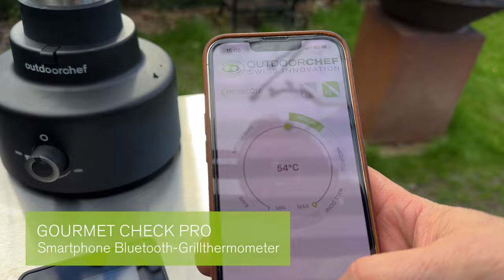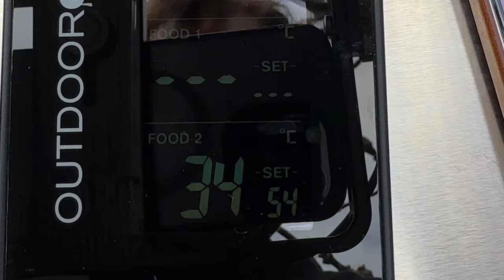Weltbestes RIBEYE-STEAK MIT SPARGEL 🥩 | Grüner Spargel & aromatischer Bärlauch-Paprika Chimichurri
Hallo BBQ-Freunde!
Heute haben wir etwas ganz Besonderes für Euch: Ein perfekt gegrilltes Ribeye-Steak vom Kalben (Verse) aus Österreich, serviert mit knackigem grünen Spargel und einer einzigartig aromatischen Bärlauch-Paprika Chimichurri.  Guten Appetit und viel Spaß beim Nachmachen! Vielen Dank für die Kooperation an @Outdoorchef_com  (unbedingt folgen!)

📕Bücher:- Wintergrillen*:

- Wild grillen*:

- Vegetarisch grillen*:

-Die neue Smoker-Küche: Grillen - Smoken - Räuchern:

Tom’s Grillwerkstatt: Roast’n’Roll forever:

- Grillen - das ganze Jahr:

- Tom’s Wintergrillen: das perfekte Grillbuch für die kalte Jahreszeit

- Wild gegrillt

💡Tom’s Empfehlungen:- Tom’s Messer:

- Tom’s Big Green Egg Grill:

- Gewürze von Stay Spiced:

- Appenzeller Alpenbitter:

Tom’s Schürze (Brickwalls and Barricades):

Rösle Grillpinzette:

Perfekter Durstlöscher zum Grillen:

🧔‍♂️Über Tom Heinzle:Der gute Geschmacks- und Geruchssinn wurde dem gebürtigen Vorarlberger schon in die Wiege gelegt: Das Spiel mit den Aromen und hochwertigen Lebensmittel ist genau sein Ding.
Als kulinarischer Freigeist interpretiert der Grill Profi und Buch Autor das Grillen neu – und kreiert mit seinem eigenen Grill-Stil außergewöhnliche Grill-Menüs.

Auch als Buch-Autor bleibt Tom seinem eigenen Stil treu: 2013 erschien sein erstes Buch „Wintergrillen“. Damit war Tom einer der Ersten, der das Grillen als Ganzjahres-Thema positioniert.

Anfang August 2014 folgte sein zweites Buch „Wild grillen“, das vom Gourmand World Cookbook Awards und der Silbermedaille der Deutschen Gastronomischen Akademie ausgezeichnet wurde.

Weiter fünf Bücher folgten Tom Heinzle gibt im ganzen deutschsprachigen Raum Grillkurse, ist als Show-Griller auf Food Festivals gebucht, auf Gourmet-Messen präsent, arbeitet als Rezeptentwickler und Food
Stylist für Magazine, und verwöhnt seine Gäste bei hochklassigen Cheftables.

Auch im TV ist Tom Heinzle als Experte regelmäßig zu Gast.
Für den Pionier einer neuartigen Grill Kulinarik ist „grillen“ mehr als nur Fleisch auf den Rost zu legen. Das Zubereiten von Speisen ist für Tom ein Gesamt-Schauspiel, inszeniert mit hochwertigen Lebensmitteln, stimmigen Getränken, entsprechendem Ambiente.

Er ist am Grill-Horizont eine Ausnahme-Erscheinung und gilt als einer der besten Feuerköche der auch ganze Menüs komplett auf dem Grill zubereitet und diese auch gekonnt mit außergewöhnlichem Techniken spektakulär in Szene setzt.

Wer den sympathischen Grillmeister einmal live erleben möchte, sollte sich für eines der jährlich über 100 Events und Grillseminare im In und Ausland anmelden und die Sinne
ordentlich rocken lassen.

Wenn über diesen ein Einkauf zustande kommt, erhält Tom eine kleine Provision. Selbstverständlich empfiehlt Tom nur Produkte, die er selbst auch täglich benutzt und ausgiebig getestet hat. Vielen Dank für Deine Unterstützung!